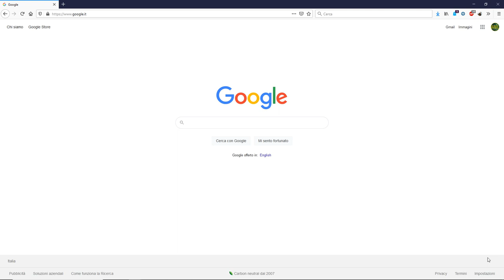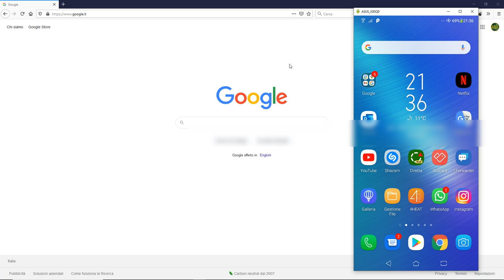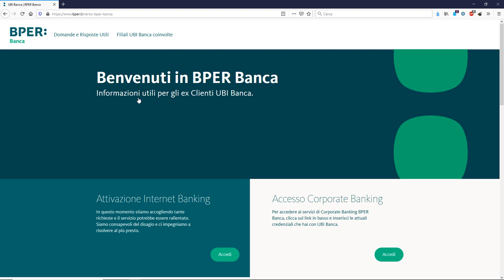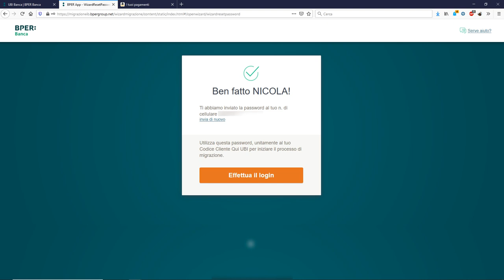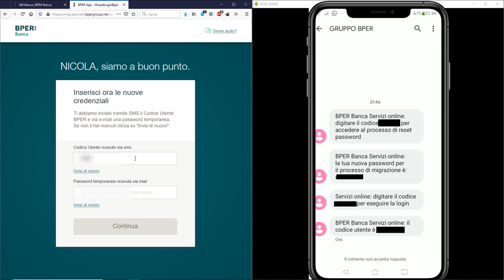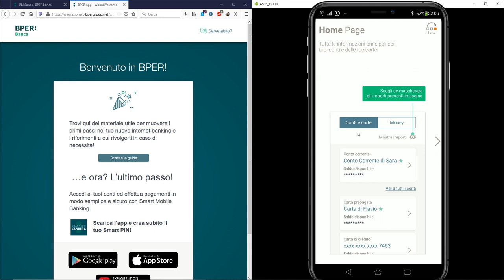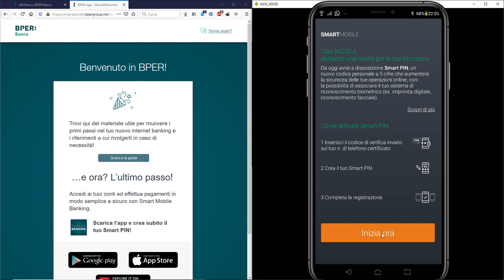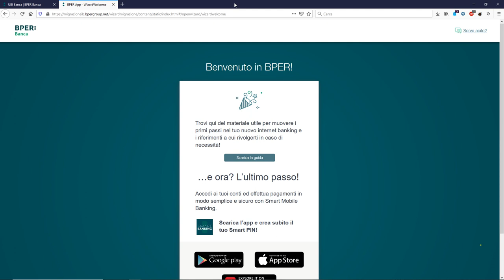Tutorial - Migrazione da UBI Banca a BPER Banca + Password Smarrita - ITA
Ciao se anche tu sei un Ex Cliente UBI Banca, oggi nel video ti guiderò nell'attivazione delle nuove credenziali per accedere a BPER Banca.
Dal 22 Febbraio alcune filiali UBI diventeranno BPER.
In questo tutorial andremo anche a vedere come fare se eventualmente non dovessi più ricordarti la passowrd i con cui accedevi all'app di UBI, cosa che potrebbe essere assai probabile (come vedremo nella clip) se ad esempio per entrare utilizzavi il riconoscimento il Face ID oppure il sensore biometrico d'impronta digitale!

Buona visione!

Puoi supportare il canale gratuitamente se fai acquisti su Amazon, accedendo al sito tramite questo link
(Impostalo come preferito)👈

Riceverò una piccola percentuale sull'acquisto degli oggetti, che verrà utilizzata per far crescere il canale